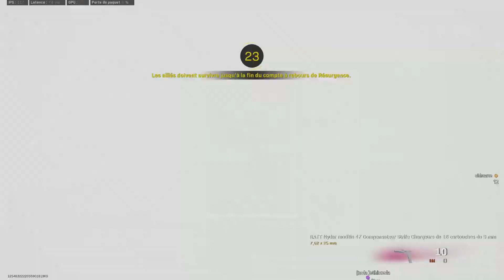Deux monstres randoms nous offrent le top 1. 56 kills en équipe sur Warzone Pacific en Résurgence.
Bonjour, bienvenue dans cette chaîne.

On joue à Call Of Duty Warzone sur Rebirt Island (la nouvelle map) en Résurgence.
Dans cette vidéo, je vous propose une game à 56 kills sur Warzone en Résurgence sur la map Rebirt Island (Alcatraz) avec deux montres randoms qui nous offrent le top 1.

Enfin les 20 kills en solo Résurgence, on reste dans le gaz pour un magnifique top 1 sur Warzone :

Merci.

Soundtrack Main Theme